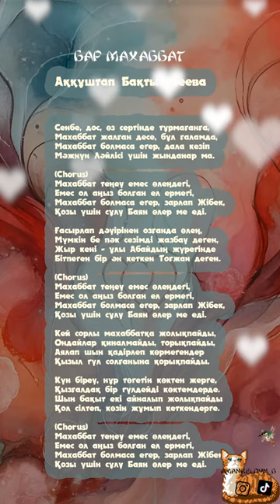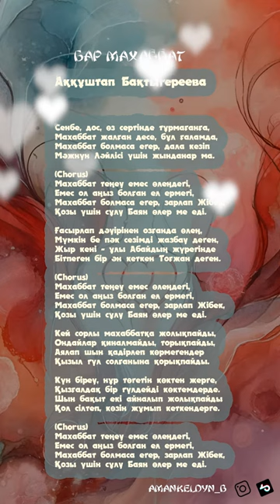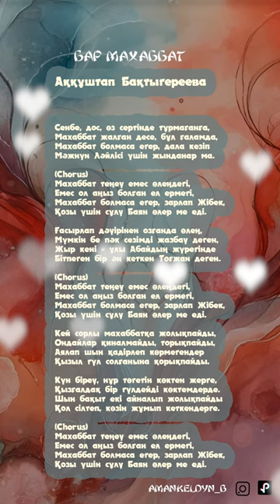Бар махаббат - Аққұштап Бақтыгереева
Сенбе, дос, өз сертінде тұрмағанға,
Махаббат жалған десе, бұл ғаламда,
Махаббат болмаса егер, дала кезіп
Мәжнүн Ләйлісі үшін жынданар ма.

(Chorus)
Махаббат теңеу емес өлеңдегі,
Емес ол аңыз болған ел ермегі,
Махаббат болмаса егер, зарлап Жібек,
Қозы үшін сұлу Баян өлер ме еді.

Ғасырлап дәуірінен озғанда өлең,
Мүмкін бе пәк сезімді жазбау деген,
Жыр кені – ұлы Абайдың жүрегінде
Бітпеген бір ән кеткен Тоғжан деген.

Кей сорлы махаббатқа жолықпайды,
Ондайлар қиналмайды, торықпайды,
Аялап шын қадірлеп көрмегендер
Қызыл гүл солғанына қорықпайды.

Күн біреу, нұр төгетін көктен жерге,
Қызғалдақ бір гүлдейді көктемдерде.
Шын бақыт екі айналып жолықпайды
Қол сілтеп, көзін жұмып кеткендерге.